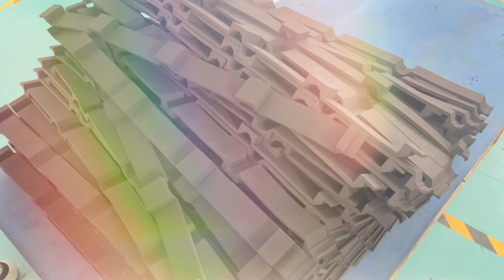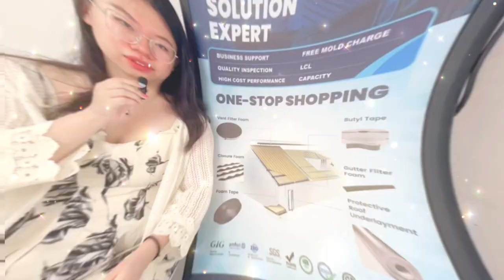Dengyue Polymer: Your One-Stop Shop for High-Quality foam products